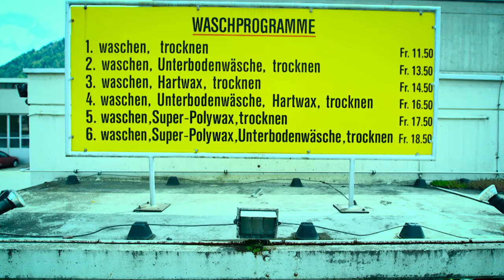DACHS - Büzlä (Official Video)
Debüt EP „Büzlä“ kommt am 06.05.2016
Vorbestellen:

Schauspieler: Andreas Beutler und Max Rüdlinger
Ton: Davide Arrizoli
Riesen Dank an: Sepp Sutter, Louis Balzer, Naomi Sutter, Jasmin Sonderegger, Michael Fehr, Robin Siedl, Moritz Bandhauer und Livio Umberto Ferrari

MUSIK
Komposition/Produktion: Dachs
Mix: Flo Schär
Master: Dan Suter